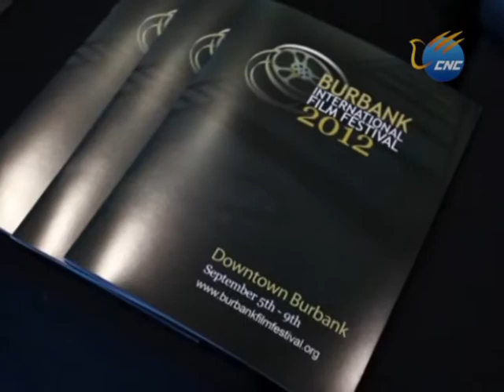Inicia Festival Internacional de Cine de Burbank en Estados Unidos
Con el objetivo de crear conciencia y reconocimiento para cineastas independientes desconocidos, pero talentos, el festival incluye la presencia de premiados veteranos junto con jóvenes profesionales para compartir su pasión y sus creatividad